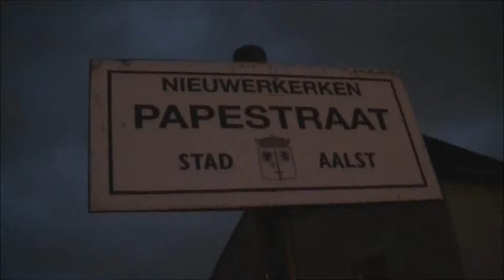ICT 6831 HLE 1836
HLE 1836 komt voorbij op spoorlijn 50A met M6en als ICT 6831 van Genk naar het station van Oostende.
23/06/2013